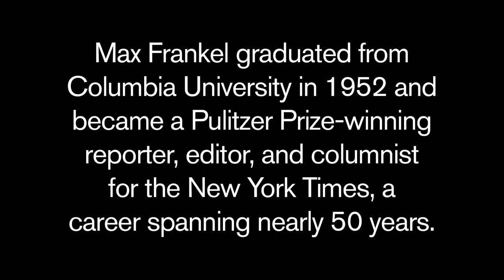Max Frankel's Refugee Journey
Pulitzer Prize-winning reporter, editor and columnist for the New York Times,  Max Frankel was born in eastern Germany in 1930, and expelled with his family to Poland by the Nazis in 1938, along with thousands of other Jews. Frankel was honored by the International Rescue Committee (IRC) in November 2010 as one of ten "Refugees of Distinction."